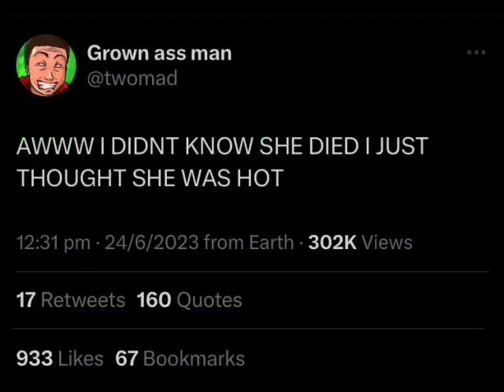Steve morgan experience series 2 episode 2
Brand new series continues, hope you enjoy this one folks